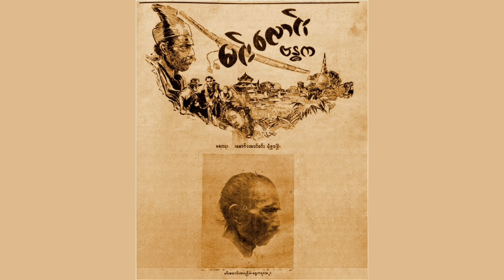မင်းလောင်း ဗန္ဓက မောင်အောင်ခင် မုံရွာမြို့ (၁၉၄၀ ဧပြီလထုတ် မြန်မာ့အလင်း)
မင်းလောင်း ဗန္ဓက
၁၉၄၀ ဧပြီလထုတ် မြန်မာ့အလင်း
စာရေးသူ - မောင်အောင်ခင် မုံရွာမြို့
စာဖတ်သူ - ယံဇငြိမ်း

နှစ်ပြည်ထောင် တည်ကြ၊ အလည်ကကျောင်းဆောင်၊ အနောက်က ဝေဘူတောင်ရွှေချောင်အကွေ့ မင်းကြီးနှင့် ကိန္နရာဣန္နာ ပါ ထွက်တဲ့ရသေ့ဟူသော စလေဦးပုည၏ ကဗျာတရပ်
မှာ နိပါတ် ရာဇဝင်တွင် မပါသောဇာတ်တဇာတ်၏အရှုပ်ကို သရုပ်ပြရေးသားထားခဲ့သော်လည်း၊ ဘော်ပြလတံ့သော (မင်းလောင်း ဗန္ဓက) နှင့် အထူးသက် ဆိုင် နေ လေ ရာ ၎င်း မှာ ထိုအတ္ထုပ္ပတ္တိတွင် တပေါင် အဖြစ်ပြောင်းလဲ ပါဝင်နေသည့် အတိုင်း၊ မြန်မာတပြည်လုံး အထူး စိတ်ဝင်စားခဲ့ကြသော
ယင်းလေခင်းဗန္ဓက အတ္ထုပ္ပတ္တိ များ ကိုရှာဖွေရေးသားလိုက်ရပါကြောင်း၊

[ယခု စာအုပ်များ ကို ကြော်ငြာ မပါဘဲ  .mp3 နဲ့ လိုချင်ရင် အဖွဲဝင်ပြီး ရယူနိုင်ပါတယ်။]
အဖွဲဝင်လိုပါက အခု link မှတစ်ဆင့် (သိုမဟုတ် ) facebook messenger မှတစ်ဆင့် စာပိုထားပေးပါ။